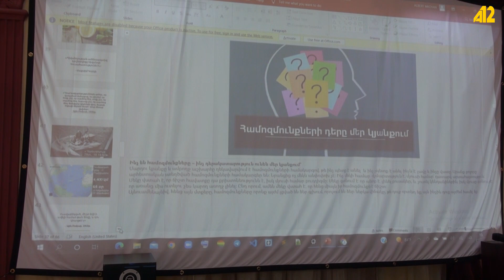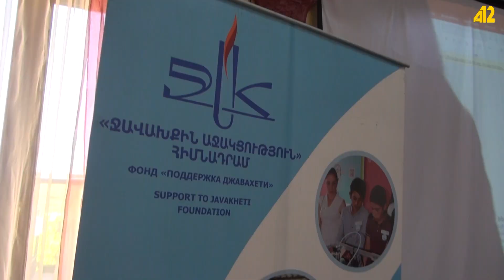Ծրագիր՝ միտված Ջավախքում հզոր համայնքի կերտմանը